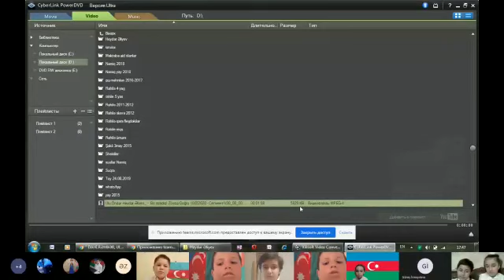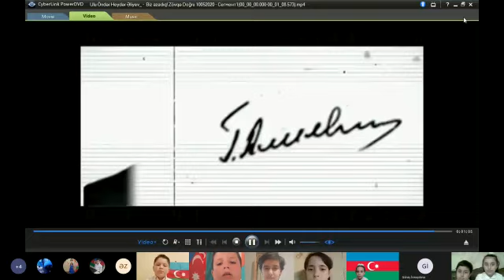3b sinif şagirdlərinin Ulu Öndər H.Əliyevin doğum gününə həsr olunmuş online çıxışları.